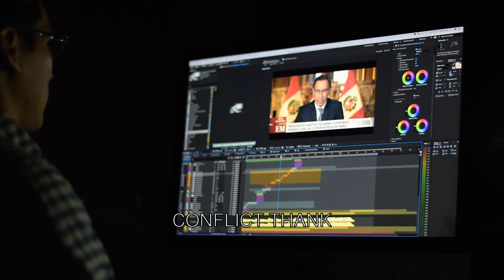What is Hamas? "The conflict in Israel and Palestine has been associated with biblical prophecy"?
In our increasingly interconnected world, it's vital to explore and understand the roots of significant geopolitical movements, such as Hamas. Our aim is to provide an informative and unbiased overview of the historical context that led to the emergence of Hamas, while respecting the diversity of opinions surrounding this topic.

This video delves into the historical background of the Palestinian-Israeli conflict, tracing the development of political and social movements in the region, including the birth of Hamas. It seeks to shed light on the multifaceted factors that contributed to its formation and the complex dynamics that continue to shape the conflict.

We approach this topic with sensitivity, acknowledging that different individuals and communities have various perspectives on these issues. We encourage open and respectful dialogue on this critical subject, recognizing the importance of understanding the historical context of the conflict without causing offense to any particular group.

Discretion Advisory: This video aims to provide historical and educational information. We encourage respectful discussions and dialogue on the complex issues related to the Israeli-Palestinian conflict and the origins of Hamas.

Please remember that history and politics are deeply complex, and opinions on these matters can vary widely. Our goal is to contribute to constructive conversations and provide a well-rounded view of the historical backdrop without promoting any specific viewpoint.

Thank you for engaging in this educational journey with us, and for approaching this topic with an open and respectful mindset.